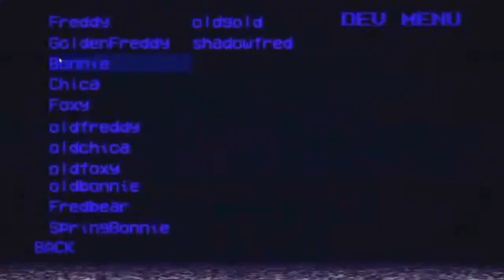Angry Birds Space and Multisource Has a Sparta No BGM Remix